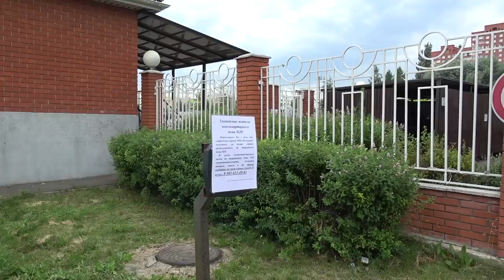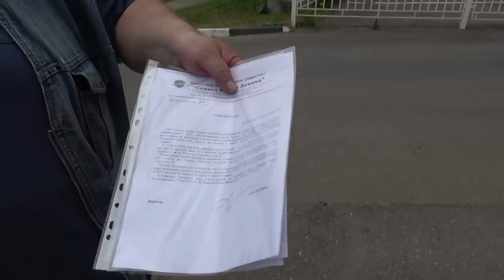Кто утонет раньше Совхоз или Дедушка Ау?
Шестые по счету переговоры по допуску ИП Макаренковым специалистов ЗАО «Совхоз имени Ленина» для устранения чрезвычайной ситуации на КНС результата не достигли. Остаётся только надеятся, что Совхоз не утонет фокальных массах.